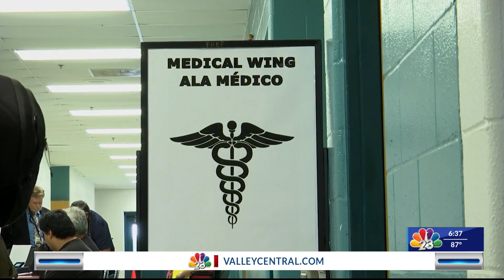Operation Border Health brings healthcare to RGV